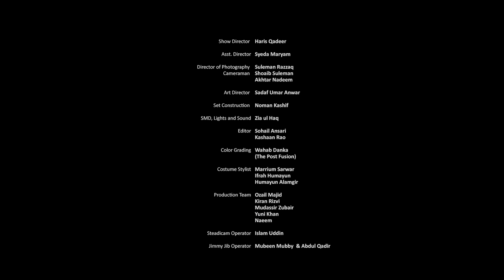Tappa Song | Asma Abbas | Shany Haider | Kashmir Beats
Kashmir Beats ( Singing wih the stars)  Season 1 featuring all your favourite actors and actressess singing the songs, Written/Composed/Produced by Naqash Haider Shany
Artist Line up :
Adnan Siddiqui
Imran Abbas
Faysal Qureshi
Zara Noor Abbas
Hira Mani
Anoushay Abbasi
Kinza Hashmi
Zarnish khan
Zhalay Sarhadi
Zubab Rana
Omer Shahzad
Faryal Mahmood
Asad Siddiqui
Shany Haider

Shany (Naqash Haider) has produced many songs for various artists such as "Ali Zafar (PSL Anthem, Item Number & Chan Vey (Teefa in Trouble) , Shuja Haider's (Tera wo pyar), Shehzad Roy and many more, This time Shany is coming up with his own music as a singer.